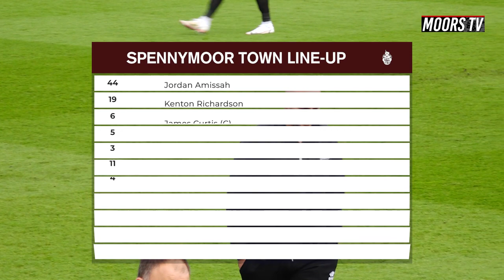Highlights | Spennymoor Town 2-0 Chorley | 2021/22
All the action from The Brewery Field where Moors claimed a win on the last day of the season against The Magpies.